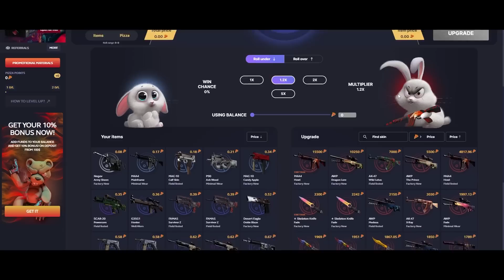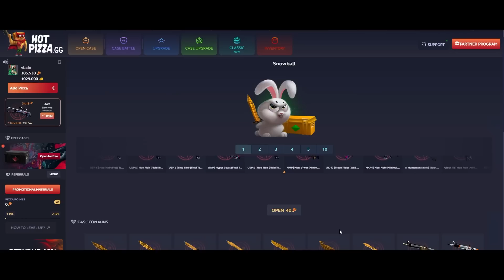CRAZY GAME!! - Cloud9 vs Eternal Fire - BLAST.tv Paris Major 2023 - HIGHLIGHTS | CSGO